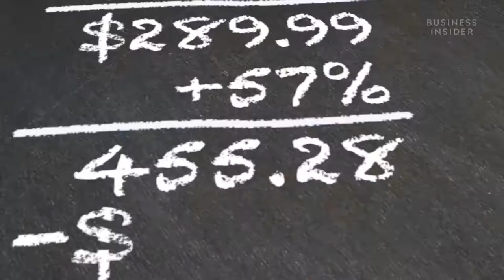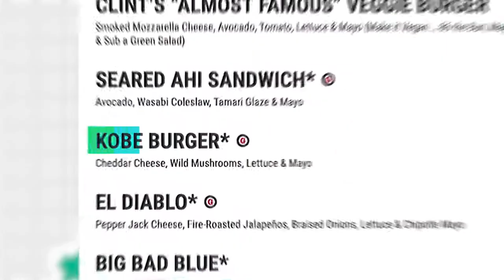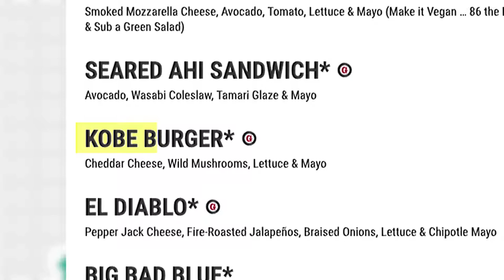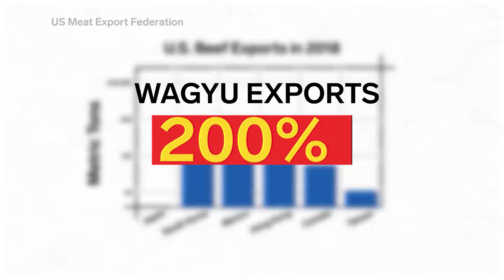Why Wagyu Beef Is So Expensive So Expensive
Wagyu beef is the most prized beef in the world. A single cow can be sold for up to $30,000. Part of the reason why it's so expensive is due to its exclusivity and increasing demand.